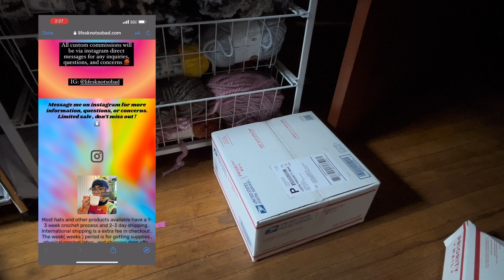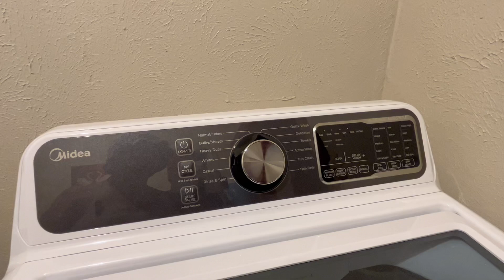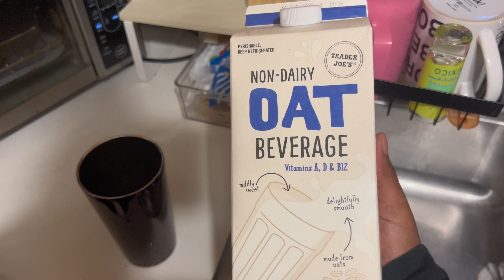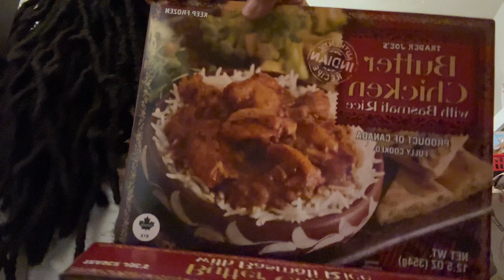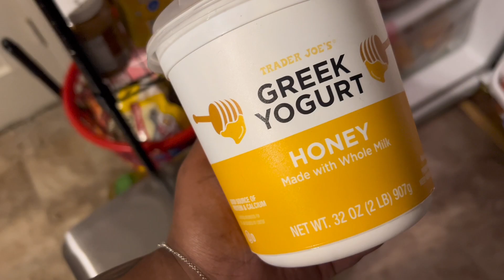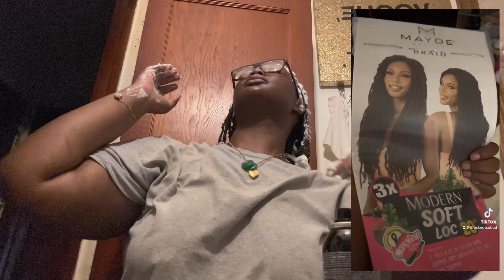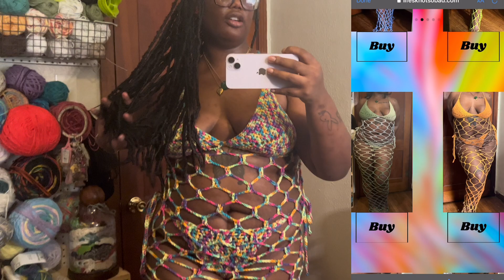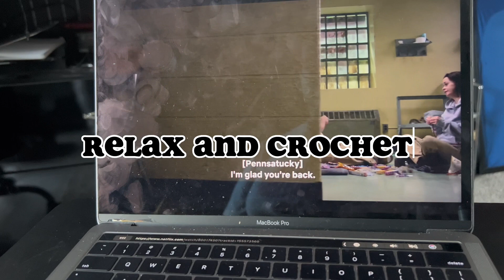A VERY REALISTIC WEEK IN MY LIFE AS FULL TIME CROCHET ARTIST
Ig (business page): Lifesknotsobad
Ig (personal page): she.s0.bomb

Name: Dhaisha
Age:22
From Texas